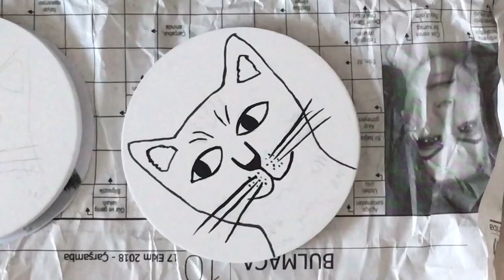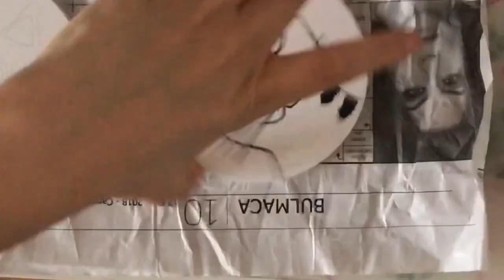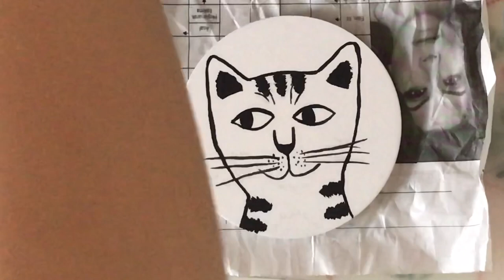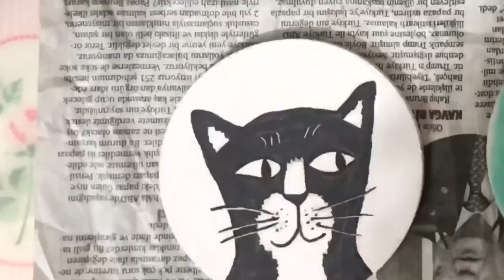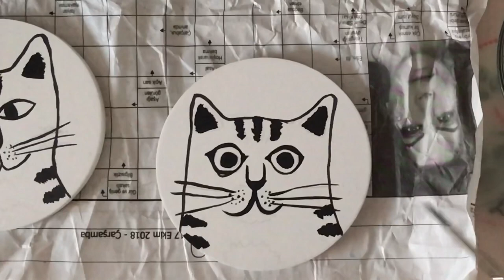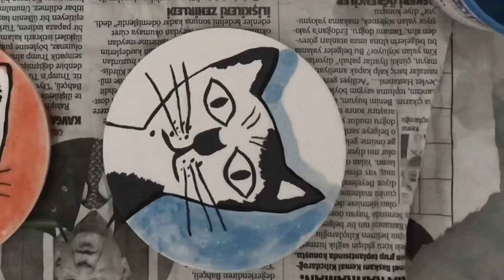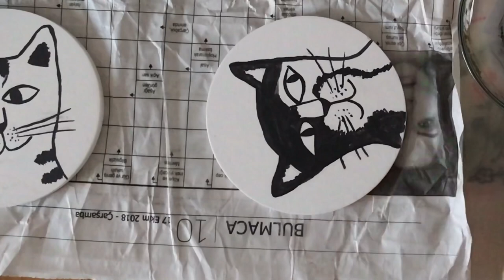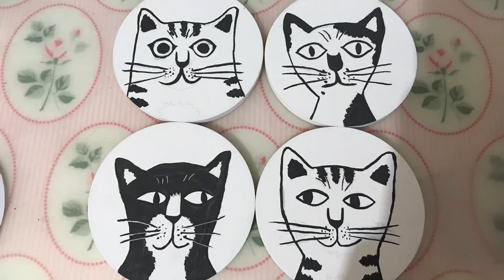Drawing Cat | Ceramic Art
Merhaba beni Instagram’dan takip edenler bilir bu ara çini ile uğraşıyorum ve yaptığım bardak altlıklarında sizinle paylaşmak istedim. Sadece tahrir  kısmı daha boyamadım eğer ilgi olursa boyama kısmında ekledim. Bildiğiniz gibi ben profesyonel bir çini ustası değilim sadece kursta öğreniyorum ve kendi tekniklerimle yaptım o yüzden hani burada gördüğünüz teknik doğrudur ya da değildir diyemem o benim kendimce yorumlayışım.